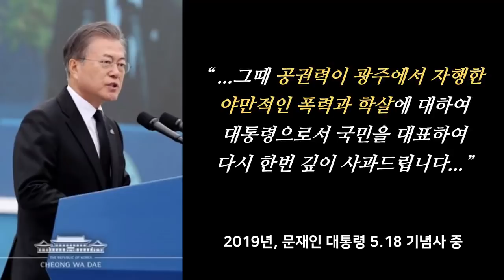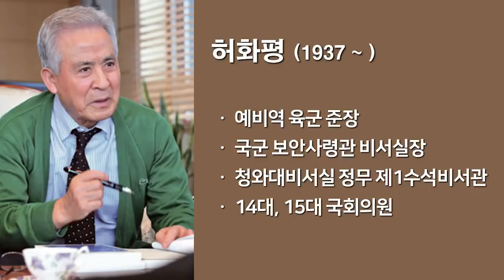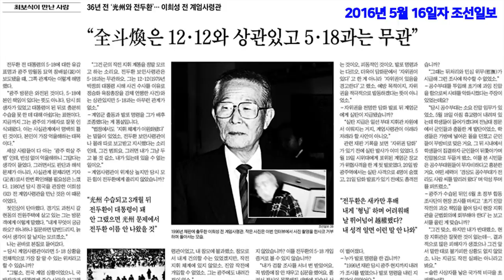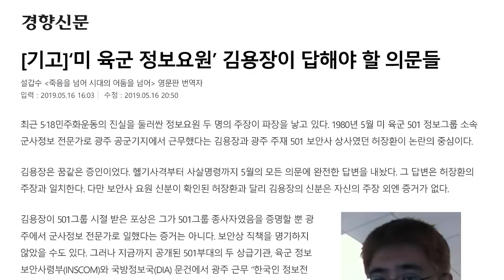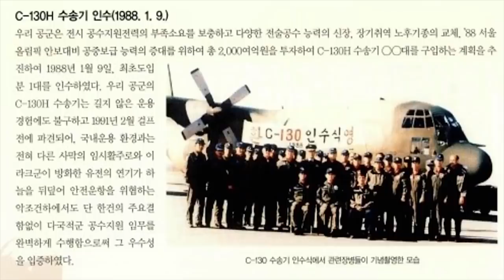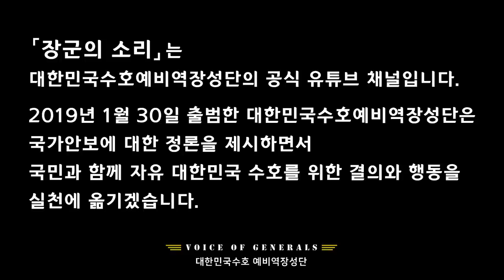5.18의 진실: 허화평은 말한다 [장군의 소리 제공][심동보자유애국TV] (2019.5.28)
5.18의 진실: 허화평은 말한다 [장군의 소리 제공][심동보자유애국TV] (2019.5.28)

"전두환을 발포 명령자로, 계엄군을 무고한 광주시민 학살 집단으로 만들기 위해 거짓말이 거짓말을 낳고 있습니다. 1995~1996년 검찰 조사와 대법원 판결로 확인된 엄연한 사실은 그런 일이 없었다는 것입니다. 당시 전두환 보안사령관 겸 중앙정보부장이 광주에 내려 와서 발포명령을 내렸다는 광주 보안부대 허장환 중사와 미 501 정보여단의 김용장 한국인 군무원의 말은 새빨간 거짓말입니다. 당시 현장의 책임있는 위치에 있던 육군 전투교육사령관이자 계엄분소장이었던 윤흥정 소장, 참모장 장사복 준장, 505 보안부대장 이재우 대령은 그러한 사실이 없었다고 하였습니다. 누가 사실을 제대로 알고 있으며 누가 진실을 말하고 있는지 판단해 보시기 바랍니다." - 허화평 예비역 육군준장(5.18 당시 전두환 보안사령관 비서실장)

"그 때 공권력이 광주에서 자행한 야만적인 폭력과 학살에 대하여 대통령으로서 국민을 대표하여 다시한번 깊히 사과드립니다.. 학살당하는 광주를 방치했다는 사실이.. 독재자의 후예가 아니라면 5.18을 다르게 볼 수 없습니다." - 문재인 대통령

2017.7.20 나남출판사 발행 (주문: 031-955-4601)